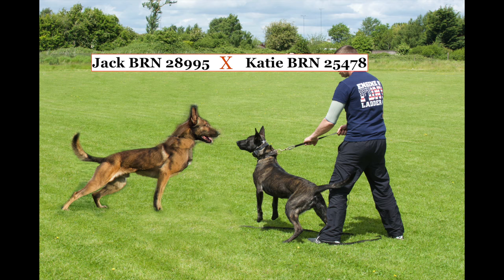K9Ireland going worldwide to Kuwait